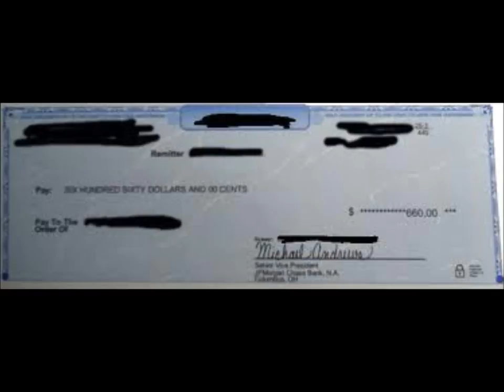PAYCHECK ONE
PAYCHECK ONE from the AMERICAN DREAMS album. Song of The Replacement System. Written and recorded by Jameison Kenny. The song title was put through a google image search, images were downloaded at random into windows movie maker and the music and images were fused "as is".